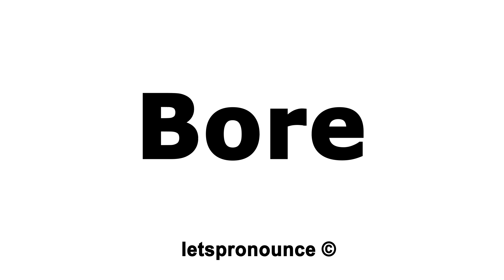How to Pronounce Bore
In this video we'll show you how to correctly pronounce:  Bore